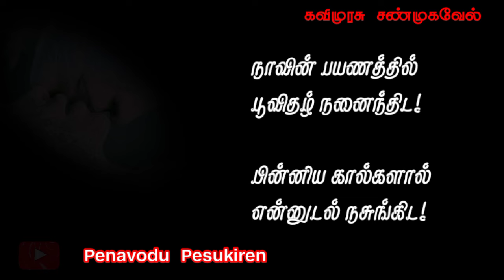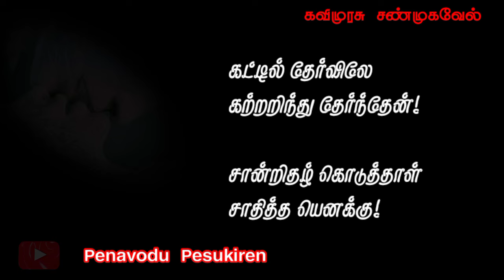🔴முதலிரவின் முதல் அனுபவம் 💓 Romantic Tamil Kavithai / First Night / Kavimurasu Shanmugavel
முதலிரவு அனுபவம்💓